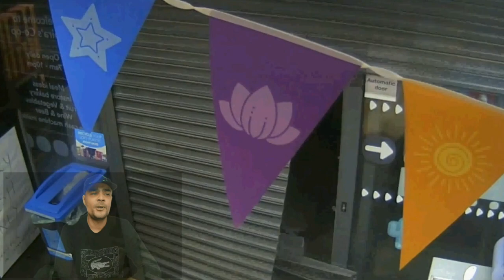580k ATM gang ram police in bid to escape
A four man ATM robbery gang who hit 19 times and rammed police jailed